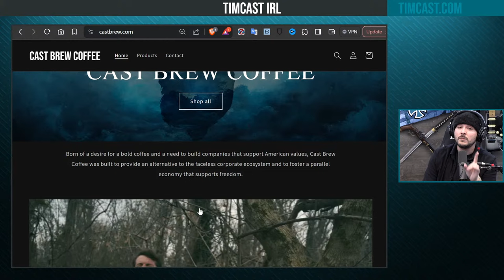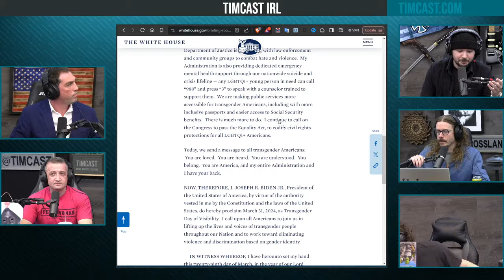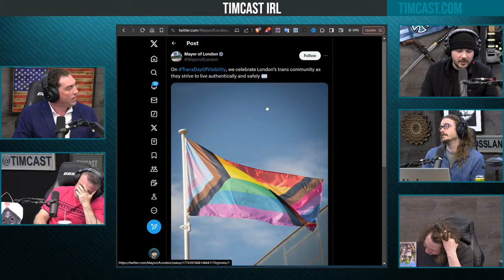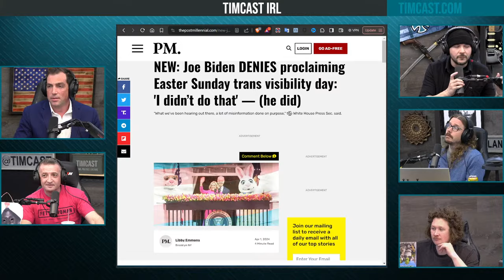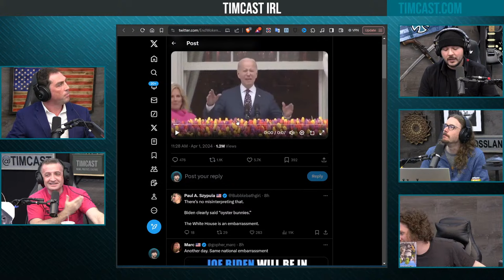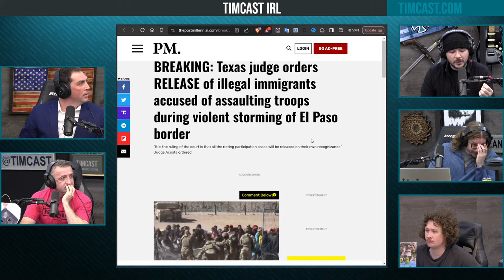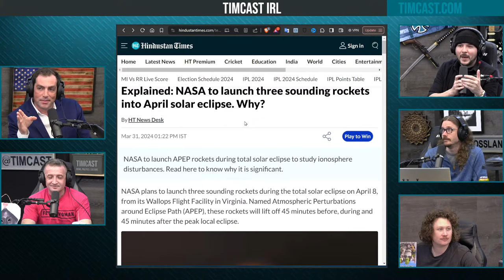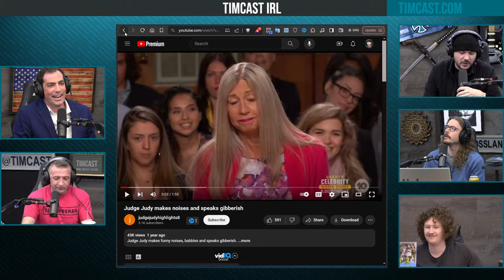Biden DENIES Pushing TRANS DAY On Easter Proving HES NOT IN CHARGE w/Michael Malice | Timcast IRL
Guest:
Michael Malice @michaelmalice (X0